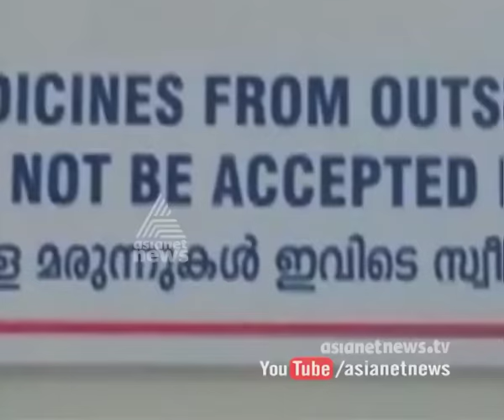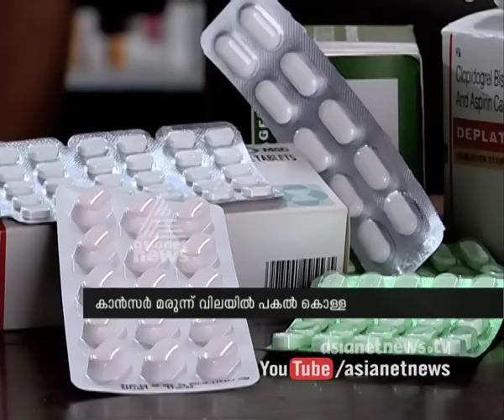Hospitals in Kerala selling Cancer medicines for high price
സംസ്ഥാനത്ത് കാന്‍സര്‍ മരുന്നുകള്‍ക്ക് ചില ആശുപത്രികള്‍ ഈടാക്കുന്നത് അമിത വില